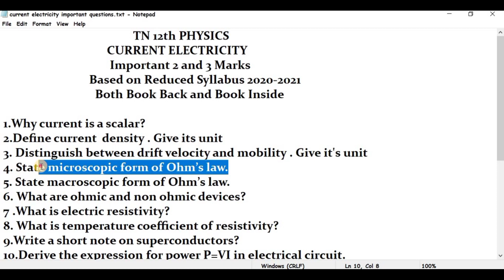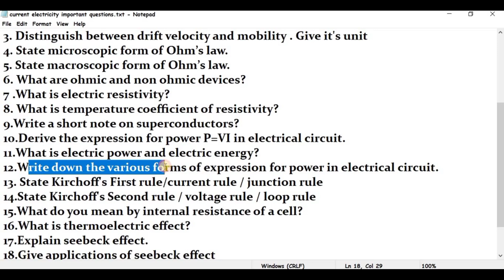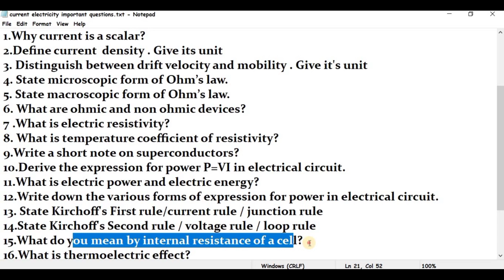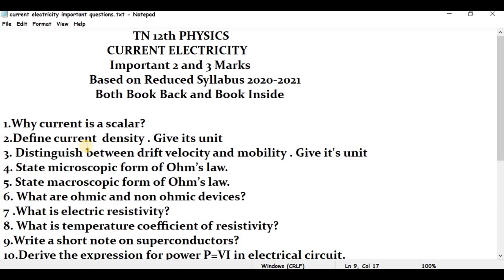TN 12th Physics Current Electricity important Two and three mark questions Reduced Syllabus 2020-21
📌 In this video , I explained the important two , three and five marks questions from Current Electricity chapter based on Reduced syllabus 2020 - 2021 . These questions are very very important . Note it , study well

OUR OTHER 12th VIDEOS LINKS BASED ON REDUCED SYLLABUS 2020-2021

📌 TN 12th Mathematics 2020-21 Deleted syllabus , Book Back Exercise , Examples  , Important questions from each chapter and centum Preparation video link

📌 12th Computer Science how to get 70/70 , important questions , tips and tricks video based on reduced syllabus 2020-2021 video link

📌 TN 12th Physics Reduced Syllabus 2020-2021 Important Five Marks (50) from both Volume 1 & 2 video link

📌 TN 12th Physics Paper Presentation and Common mistakes did by our students based on reduced syllabus video link